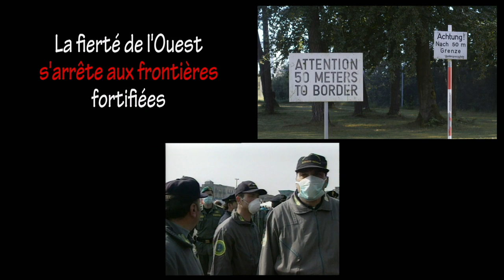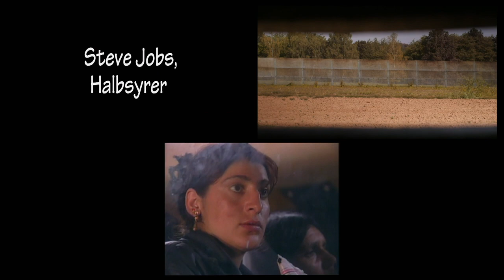Katarina Barley und Alexander Kluge: „Gegenalgorithmen für eine europäische Öffentlichkeit“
Im Rahmen einer Veranstaltung der Landesvertretung Niedersachen bei der Europäischen Union am 2. Dezember mit dem Titel: „Europas Demokratie in Zeiten des digitalen Umbruchs“ sprechen die Politikerin Katarina Barley und der Filmemacher Alexander Kluge über Aspekte der Kernfrage, wie eine funktionierende europäische Öffentlichkeit hergestellt werden könnte.

Im Zoom-Gespräch geht es auch um die Notwendigkeit einer europäischen digitalen Medienplattform im Zeitalter von Desinformation, Fake News und Hate Speech. Warum ist gerade heute eine digitale Gegenöffentlichkeit so wichtig und warum benötigen wir einen Gegenpol zu den herrschenden Algorithmen von Google, Facebook und Co? Wie kann eine europäische Erzählung gelingen in Zeiten, in denen Nationalismus und Populismus auch in der Europäischen Union auf dem Vormarsch zu sein scheinen?